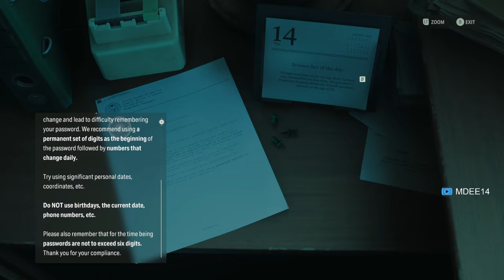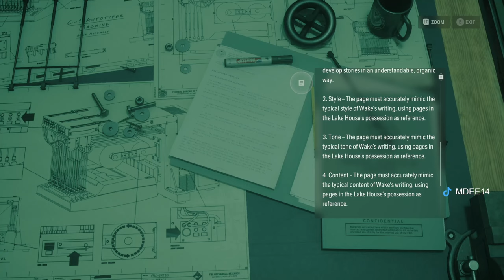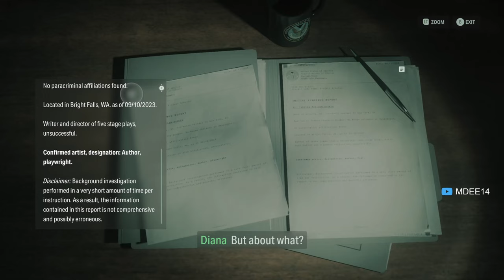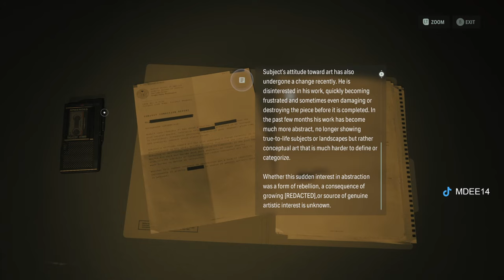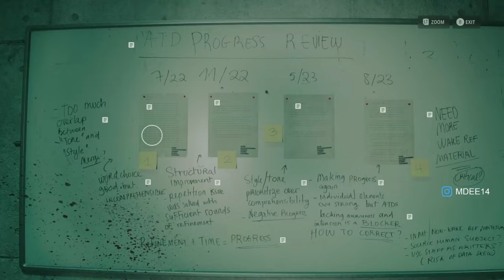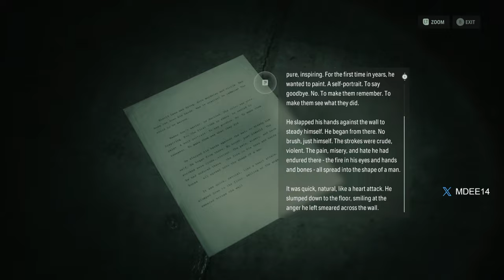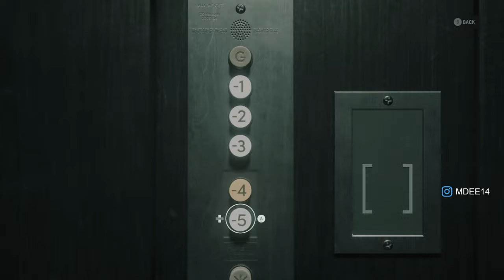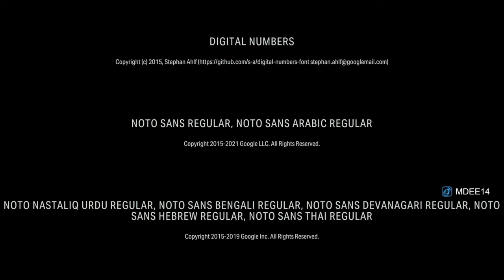Alan Wake 2 The Lake House PC Wallkthrough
Join us in this PC walkthrough of Alan Wake 2 The Lake House